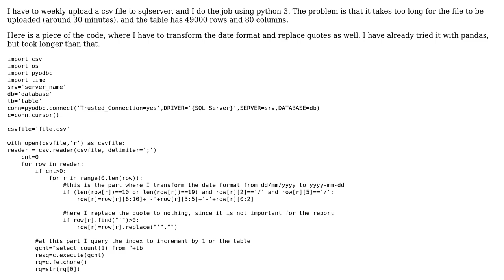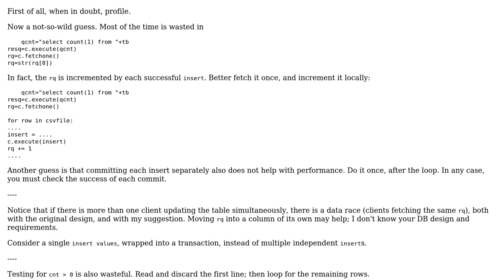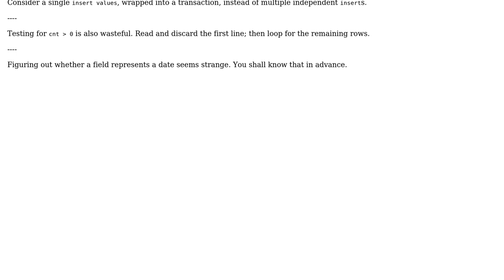Code Review: Upload csv file to sqlserver with python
With thanks & praise to God, and with thanks to the many people who have made this project possible! | Content (except music & images) licensed under CC BY-SA | Music | Images & others | With thanks to user vnp user Rafael Polara and the Stack Exchange Network Trademarks are property of their respective owners. You are responsible for your own actions.